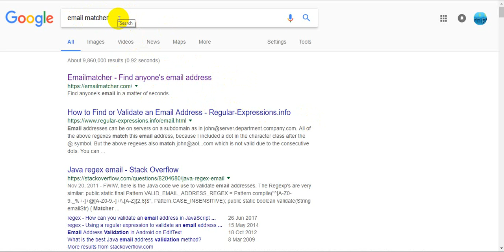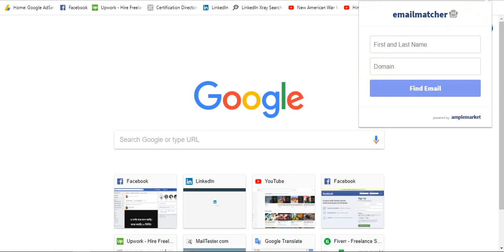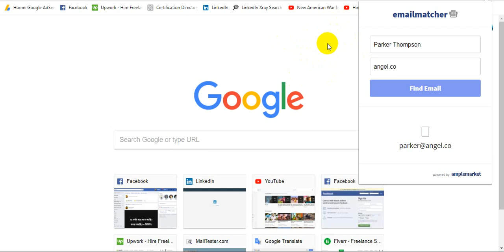Email Matcher | Email Collect using email matcher chrome extension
Email Collect chrome extension

For any query or question join the facebook group.